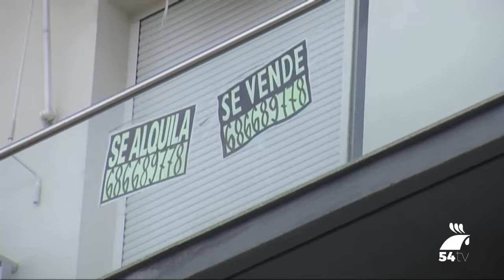El Plan Alquila Joven del Ayuntamiento de Pozoblanco ya tiene beneficiarios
El Ayuntamiento de Pozoblanco, en la Junta de Gobierno Local celebrada el pasado 29 de enero de 2018, aprobó la lista provisional de  admitidos en la convocatoria de 2017 del Plan Alquila Joven. De las 24 solicitudes que se han registrado, se han aprobado de manera provisional un total de 15 solicitudes, abriéndose un plazo de alegaciones de 10 días desde esta publicación (los interesados pueden consultar la resolución en el Tablón de Anuncios del Ayuntamiento).